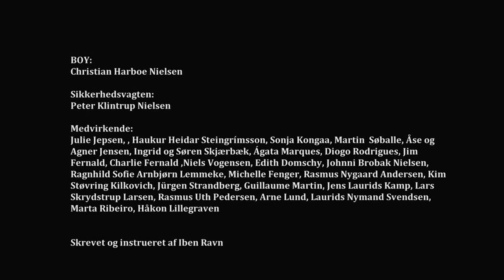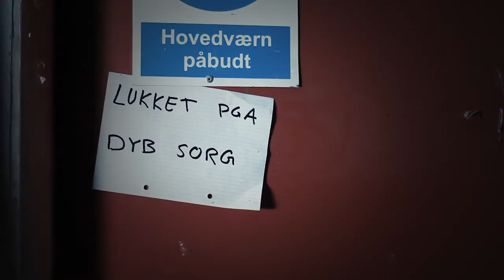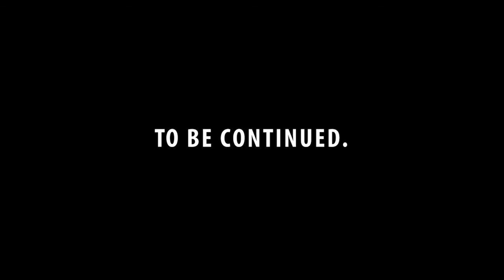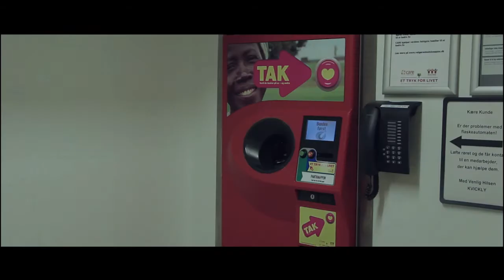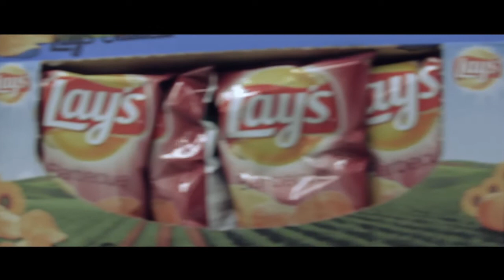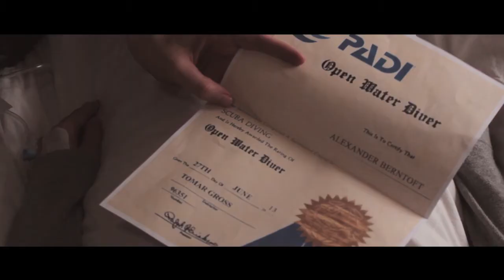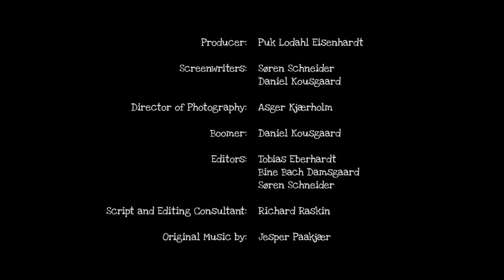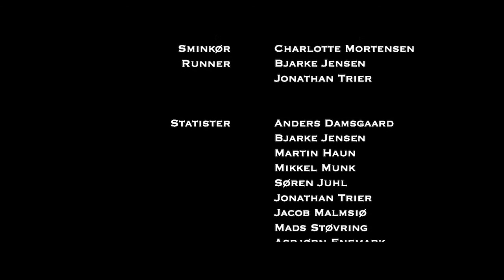TV Tonic: MPS - uge 15, 2014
TVTonic Uge15 - MPS
Multiplatform storytelling - Surt Show, Spæk med Dön, udvalgte kortfilm